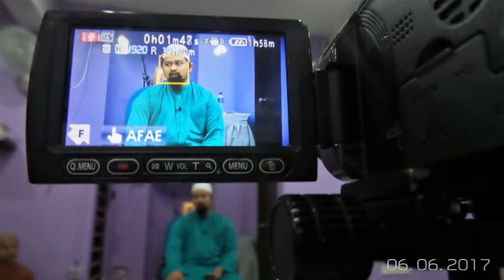[06.06.17] TR1438 Malam 12(2)-Ustaz Mohamed Sukri Omar